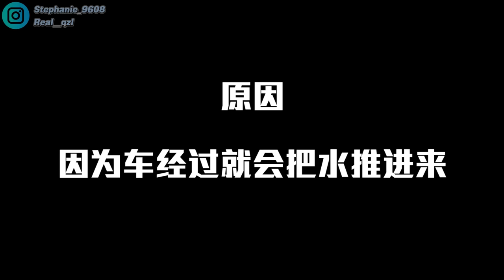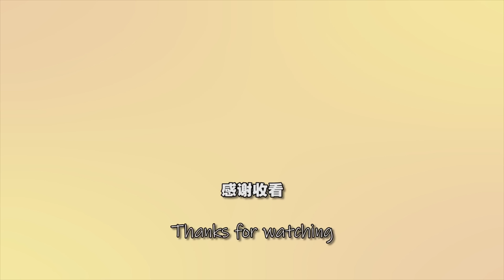【老天爷版本Prank】长这么大第一次遇到的大水灾！连睡觉的地方也没有了，听说晚上有可能还会再来多一次？？什么时候才能结束！？